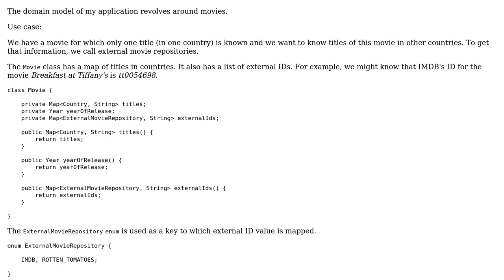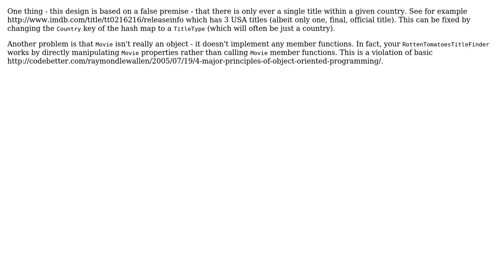Movie repository for storing movies based on country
With thanks & praise to God, and with thanks to the many people who have made this project possible! | Content (except music & images) licensed under CC BY-SA | Music | Images & others | With thanks to user prasopes user Jamal user Donald.McLean and the Stack Exchange Network Trademarks are property of their respective owners. You are responsible for your own actions.